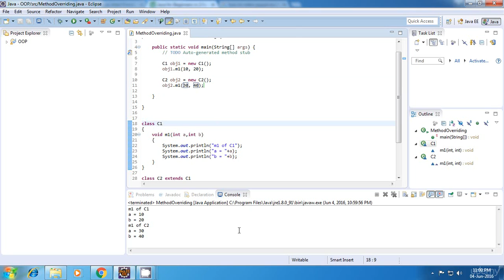031 Method Overriding